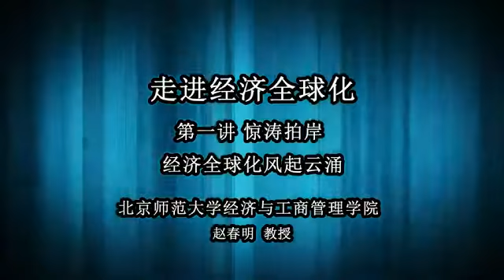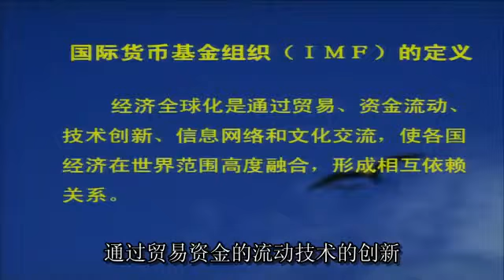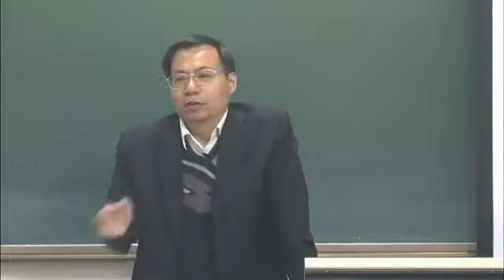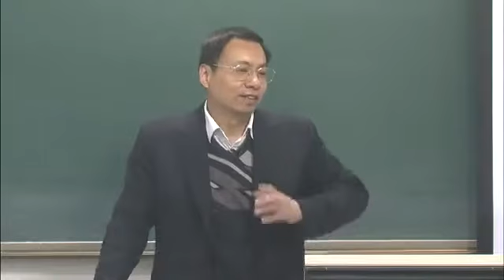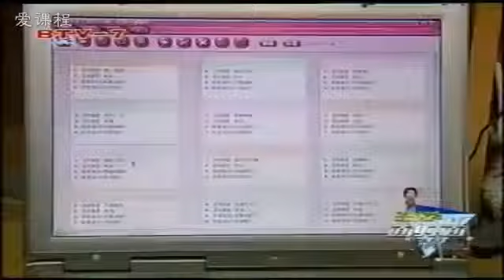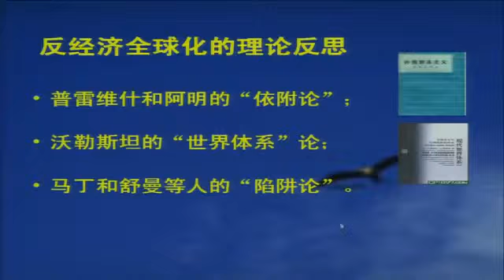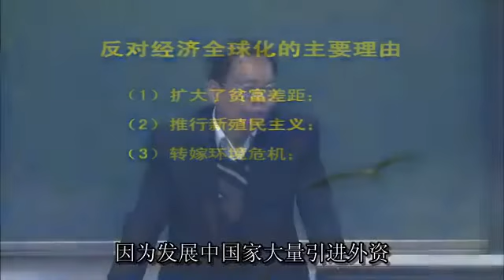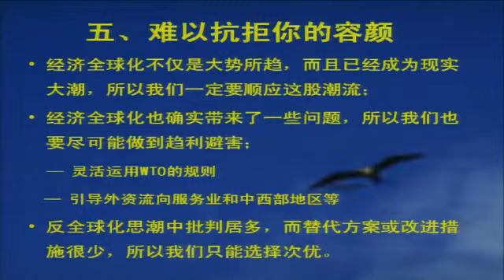易學族 0507__ 走進經濟全球化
課 程 簡 介:
   本課程的主要目標是讓學生和觀眾深入瞭解經濟全球化的歷史背景、進程和具體表現，並從經濟全球化的角度觀察中國經濟的發展特徵和基 本走向，從而增強國際化視野，提升運用經濟學方法觀察世界的綜合素質與能力。本課程的主要內容包括經濟全球化的歷史演變；經濟全球 化條件下國際貿易的縱深發展；經濟全球化條件下國際金融的持續擴張；經濟全球化條件下國際投資的迅猛增長等

[第1課]驚濤拍岸：經濟全球化風起雲湧
經濟全球化應該說是歷史發展到一定階段以後的產物，一般來說分為三個階段：第一個階段是15世紀到19世紀70年代； 第二個階段是19世紀80年代到20世紀70年代初期； 第三個階段是20世紀70年代至今。經濟全球化主要有四大表現：一是生產的全球化；二是貿易的全球化；三是金融的全球化；第四是投資的全球化。值得注意的一個現象是在經濟全球化的過程中反經濟全球化浪潮也在興起。反對經濟全球化主要的理由： 一是認為全球化擴大了貧富差距；二是通過跨國公司推行了新的殖民主義；三是認為通過跨國公司轉嫁了環境危機；四是認為會危及一個國家的經濟安全甚至會危及一個國家的政治安全；五是認為經濟全球化會使得本國的產業空心化。 究竟應該怎麼來看待經濟全球化？ 我們認為：第一，經濟全球化不僅是大勢所趨 而且已經成為了現實的大潮，所以我們一定要去順應這股潮流；第二，經濟全球化也確實給我們帶來了一些問題，所以我們要盡量做到趨利避害；第三，反經濟全球化的思潮批判成分多 但是他們提出的替代的方案很少，所以從這個意義上來講 我們也只能選擇次優。

[第2課] 穿越時空：國際貿易的縱深發展
國際貿易的歷史非常的長遠，可以說國家產生之後也就開始產生了貿易。在古代就有「絲綢之路」和「香料之路」。國際貿易的主要作用體現在：在國際層面上，國際貿易是一個國家參與國際分工和經濟全球化的主要途徑之一；在國家層面上，國際貿易是驅動國內經濟增長的三駕馬車之一；在企業層面上，國際貿易是吸收先進技術和開拓國際市場的主要途徑之一；在個人層面上，國際貿易提供了非常豐富的物質與精神產品，提高了居民的福利水平。現代國際貿易的主要特點是：第一，貿易的對象和流向發生了重要的變化，即從最早產業間的貿易，發展到產業內的貿易，再到產品內貿易；第二，WTO成為了貿易體制的組織基礎；第三，自由貿易和貿易保護思潮交替出現；第四，非關稅壁壘成為了貿易保護主義的主要手段，其中最主要的有進口配額、「自願」出口限額、 進口許可證、反傾銷、綠色壁壘、 技術性壁壘等。

[第3課] 遼闊疆域：國際金融的持續擴張
虛擬經濟是由實體經濟發展到一定階段以後才出現的一個歷史現象，在當今經濟全球化的背景下，虛擬經濟發展的規模已經相當巨大。客觀來講，虛擬經濟加速了世界經濟和金融一體化的進程，對一個國家的資源配置以及金融市場的發展都有一定的促進作用，但是如果不能得到很好的控制和監管，就有可能對我們的經濟生活帶來很多負面的衝擊。國際金融的持續擴張也表現在它的持續創新上，它的持續創新又表現為金融衍生品的不斷發展。創新不夠不好，但是要是過度創新又沒有受到約束也會帶來問題，美國次貸危機的爆發就說明了這一點。與金融密切相關的問題就是債務。從歷史上來看，很多國家都出現過債務問題， 但是為什麼2009年這一次的債務危機大家會那麼關注呢？ 這就與經濟全球化有關，因為在經濟全球化時代，一個國家出現問題連帶著很多國家就會出現問題。此外，歐洲債務危機固然值得重視，但從長遠來看，美國債務問題更值得讓人擔憂。相比之下，中國雖然沒有爆發債務問題，也沒有爆發嚴重的金融危機問題，但是有關的幾個現象如地方債務問題、影子銀行風險問題、房地產泡沫等問題，卻值得我們警惕和防範。

[第4課] 中流砥柱：國際投資的迅猛增長
經濟全球化的一個重要表現是國際資本的大量流動，而直接投資帶來的一個結果就是跨國公司的大量增加。不同的國家處在不同的階段它的投資是不一樣的。第一個階段是人均GNP在400美元以下，這個階段基本上沒有對外投資；第二個階段是400到2000美元，這個階段已經開始出現對外投資了；第三個階段是2000到4750美元，對外直接投資大幅度開始上升；第四個階段就是人均GNP在4750美元以上，這個階段不僅是對外直接投資的增長速度很快，而且對外直接投資的規模超過了引進外資的規模。跨國公司經歷了一個不斷發展的過程。從16世紀60年代到20世紀初，是其萌芽時期；第二個階段是緩慢發展時期，就是兩次世界大戰之間；第三個階段，是第二次世界大戰以後，成為迅速發展的時期。目前跨國公司佔據了世界投資的90%左右，世界貿易的80%左右。對外直接投資可以通過在海外獨立投資、合作投資、兼併收購等方式來進行。最後我們就來分析兩個典型的案例，一個是TCL，一個是海爾，這兩家企業在國際化道路上應該說是有典型代表性的企業。

[第5課] 求同存異：經濟全球化時代的主要經濟發展模式
西方發達國家的主要經濟發展模式有：美國的市場經濟模式，其主要特點是國家干預的間接性、經濟運行的法律化和經濟活動的創新性；日本的市場經濟模式，其主要特點是獨具特色的管理制度、強勁有力的國家干預等；以瑞典為代表的經濟發展模式，其主要特點是完備的社會保障體系、從「福利社會主義」轉向了「基金社會主義」。發展中國家的主要經濟模式有：東亞經濟模式，其主要特點是趕超型經濟政策、政府主導型的體制、外向型的發展戰略等，但是東亞模式也有它的問題，如容易導致急功近利的傾向、容易受到外部條件的約束、容易出現政企勾結的問題等。在發展中國家當中，還有一個模式值得重視，就是「金磚五國」的崛起和合作模式。「金磚五國」具有較強的經濟發展互補性，其中中國是「世界工廠」，俄羅斯是「世界加油站」， 印度是「世界辦公室」，巴西是「世界原料基地」，南非是「世界鑽石天堂」。但是我們也應該看到在其中也存在著一些問題，一是在某些方面存在著競爭性；二是歷史遺留的一些問題 ；三是這些國家各自都存在一些社會經濟問題。當然再多的差異，再多的矛盾和再多的競爭，也不能阻礙這些國家之間的合作 所以我們相信「金磚五國」應該會朝著更好的方向去努力。

[第6課] 大國崛起：經濟全球化與中國